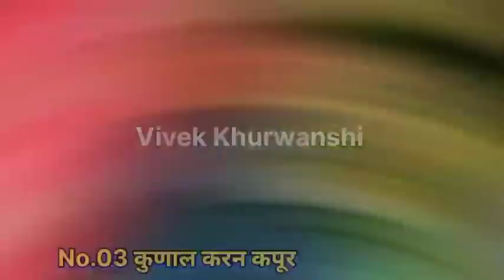Doli armaano ki TV serial all cast real name real age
Star Plus
star Bharat
Sony TV